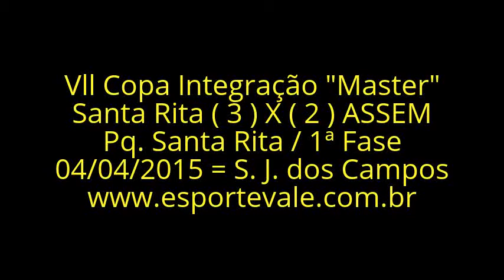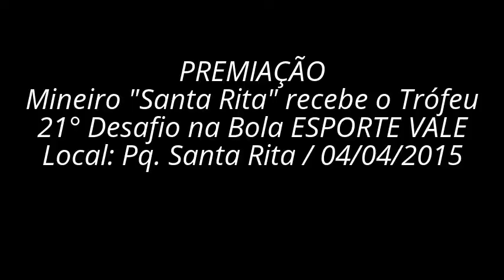Santa Rita ( 3 ) x ( 2 ) ASSEM "Master" SJC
21° Desafio na Bola
Esporte Vale
04/04/2015